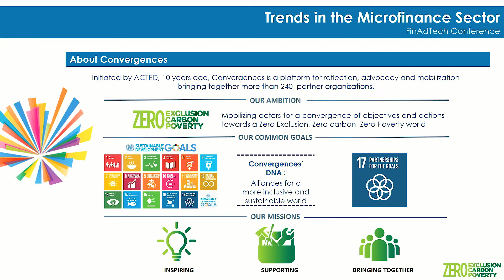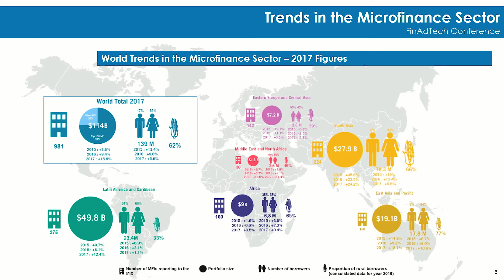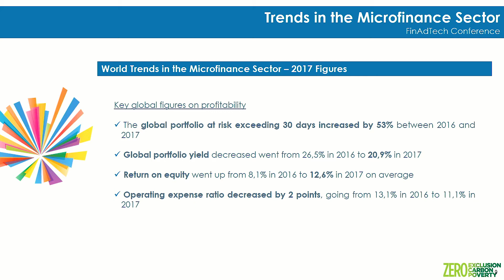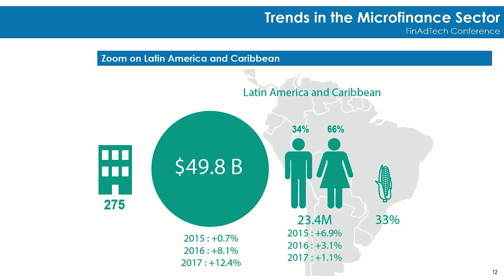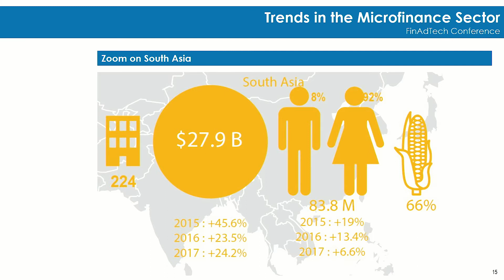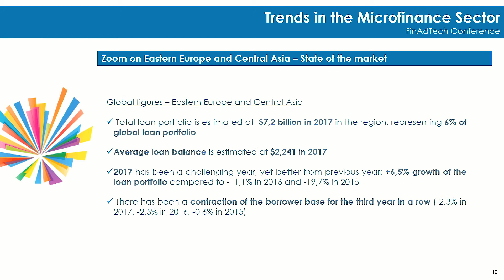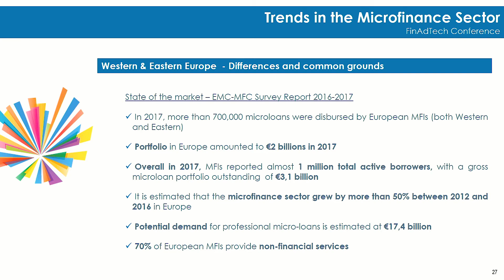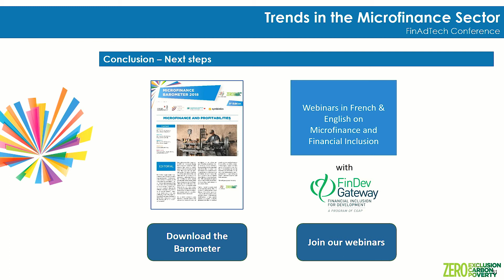CARINE VALETTE, CONVERGENCES Microfinance Barometer 2018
Full title: Microfinance Barometer 2018 : Showcasing the global trends of the sector: Microfinance’s global figures, top countries by the number of borowers. The untapped potential of microfinance in Europe

FinAdTech 2018 Autumn has just finished. You can find videos from this and previous conference on this YouTube channel.